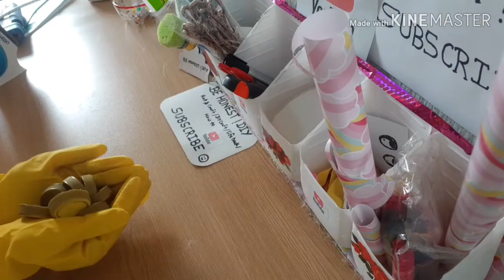DIY tea coaster made with waste | Drink coaster | easy coaster | How to make coaster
Aim of this channel to show , how to use the waste material into best product or item.
We can use these best product for decoration & house use & reuse the waste item & save the environment from plastic & waste product.

Thanks 🙏

Hope you loved this craft and will try to make it. If you have any feedback or suggestions please drop a comment to let me know.  Thank you and happy crafting

DIY Craft lovers can also follow BE HONEST ! DIY on -
BE HONEST ! DIY (Art n craft )